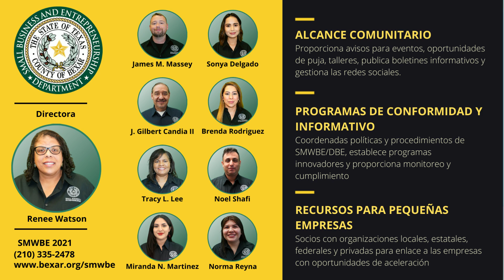¡Alerta de Oferta! Evento #894 - Modernización del Elevador del Centro de Detención de Adultos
El Condado de Bexar está solicitando ofertas para el reemplazo de tres elevadores de pasajeros y un elevador de carga dentro del Centro de Detención de Adultos, así como para demoler el equipo de elevadores existente, según los planos de diseño y las especificaciones. Los reemplazos incluyen nuevas máquinas impulsoras o unidades de bomba hidráulica, controladores de potencia y lógica, sistemas eléctricos, cables de izado, cables móviles, nuevos bastidores de cabina y plataformas para automóviles. Consulte los documentos adjuntos para conocer el alcance completo del trabajo.

Tipo de Reglas:                           Invitación a Licitar
Ofertas Selladas:                        Sí
Moneda:                                       USD
Todas las Líneas Requeridas:  Sí
Se requiere Bono de oferta:      Sí
Porcentaje de Bono De Oferta: 20%

Especialista Senior en Contratos, Jason Burgos